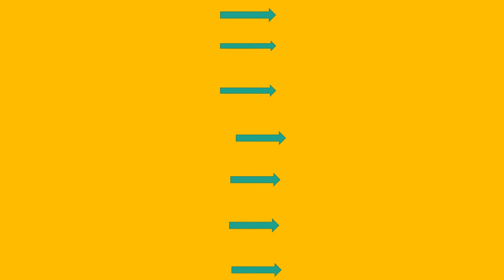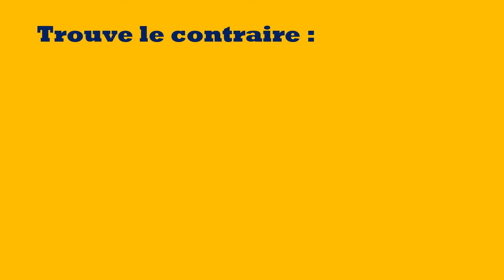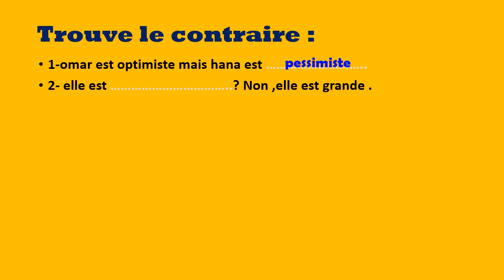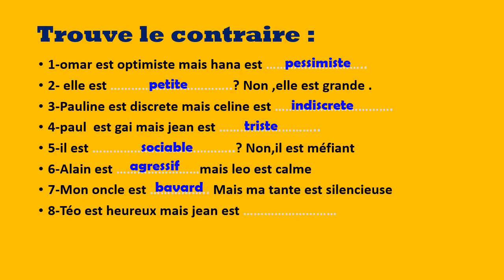3ème préparatoire - Vocabulaire - le contraire des adjectifs (2)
Mme / Naglaa Mabrouk